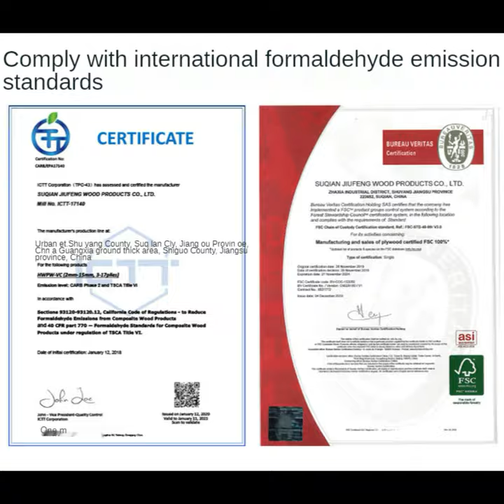Wooden jigsaw puzzle puzzle 3d three dimensional jigsaw model carousel clockwork music box pen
Wooden jigsaw puzzle puzzle 3d three-dimensional jigsaw model carousel clockwork music box pen holder